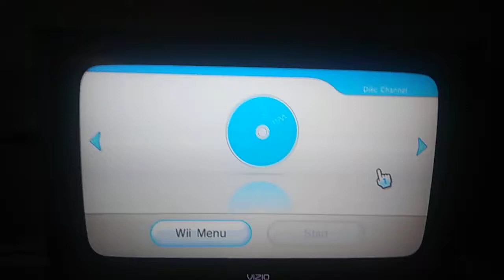Super Smash Bros. Brawl Channel Menu (16:9)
This is a video of the Channel Menu when my TV is on High Definition for Super Smash Bros. Brawl